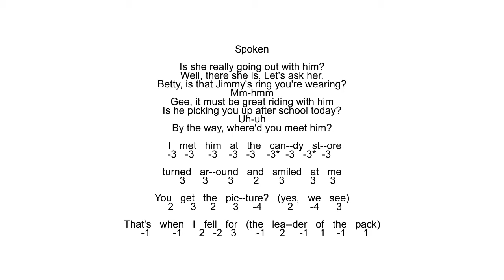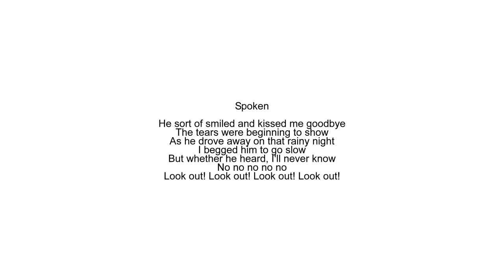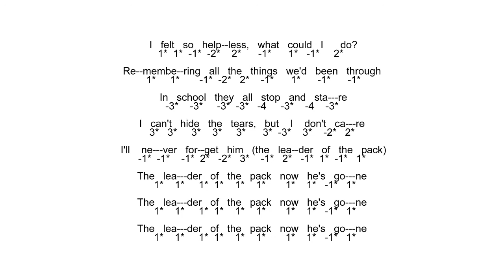Play Along With - Leader Of The Pack - The Shangri-Las - Original Tab